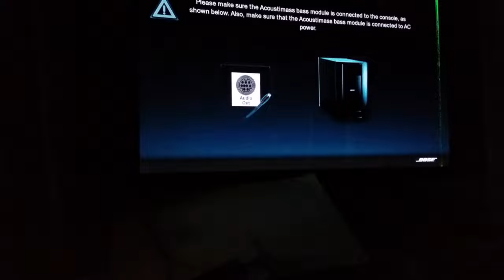Bose Lifestyle AV20 Control Console with Power Supply test 20211121 151706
Bose Lifestyle AV20 Control Console with Power Supply test